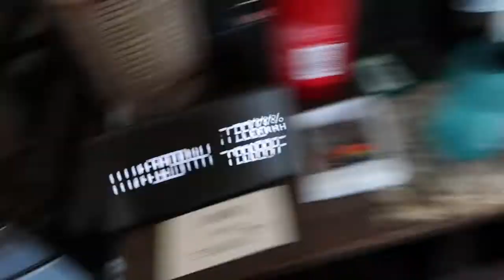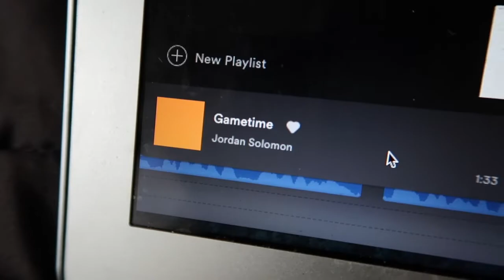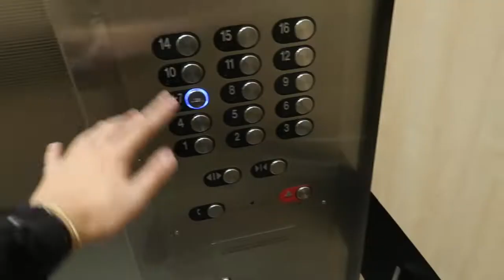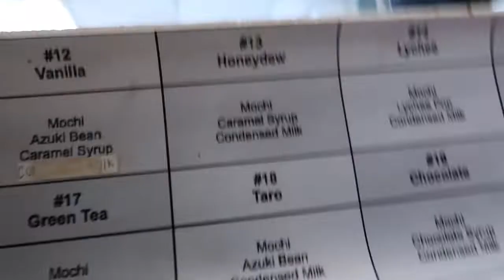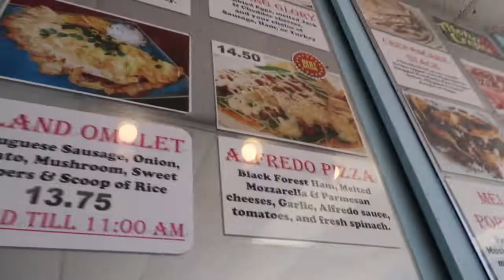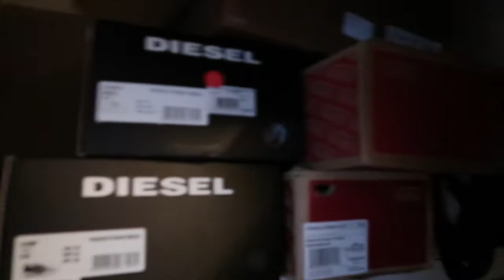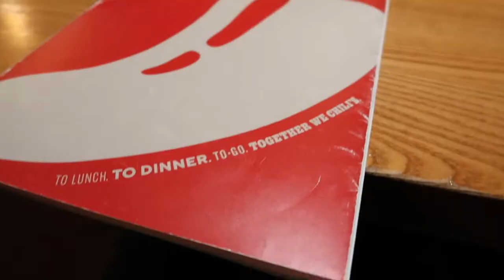VLOG - My New Job, Chili's + Moncler